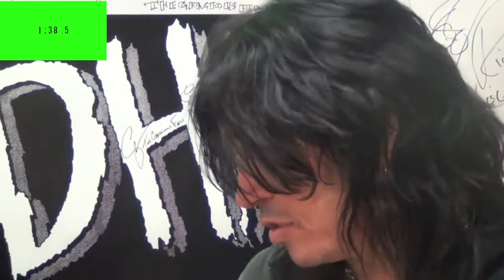WDHA's Box of Rock with Tom Keifer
Tom Keifer answers 5 questions in under 5 minutes in this week's Box of rock with Terrie Carr